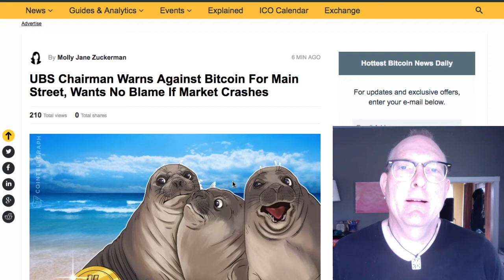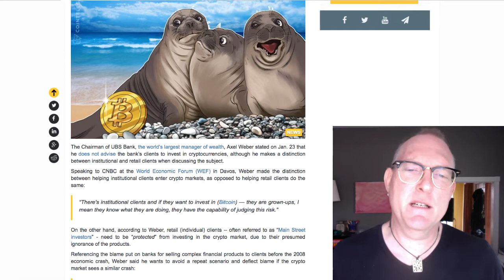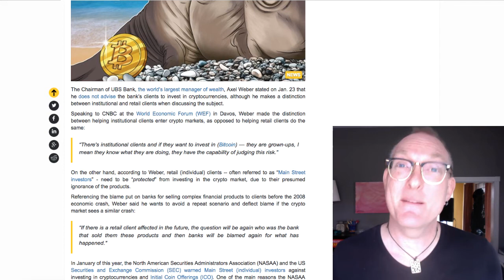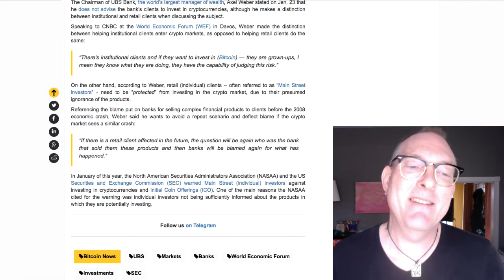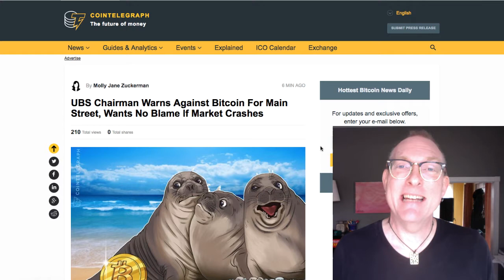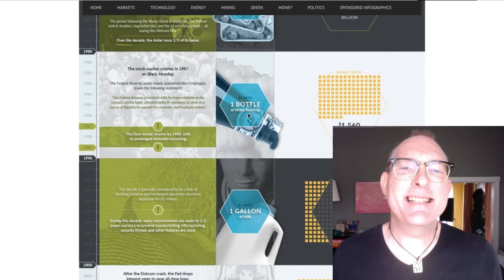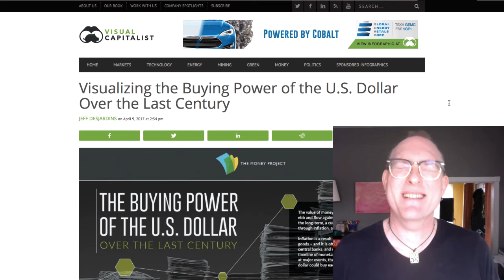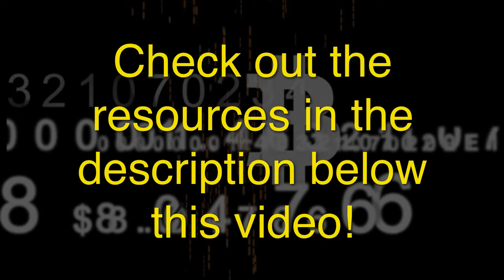UBS Chairman Warns Against Cryptos For Main St (CryptoCrankersGuide 023 02)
IMPORTANT STUFF IN THE DESCRIPTION BELOW!
In This Video: UBS Chairman Warns Against Cryptos For Main St (That's You and Me) Because We're not "grownups" we need to be protected from our silly foolishness... WARNING THIS IS A RANT! And I use "grown up" language (CryptoCrankersGuide video 023.02)
IMPORTANT: Here's the link to the info graphic I WANTED to show you. Scroll all the way down to the "Derivatives" section. And understand that DERIVATIVES totally and completely DWARF cryptos...

3. Richard Heart: (controversial but EXTREMELY ARTICULATE at "splaining" tech stuff to my non tech mind)

4. Andreas Antonopoulos: Brilliant, Brilliant Big Picture explanations with with great analogies and just enough detail to make for POWERFUL "ah hah!" moments: